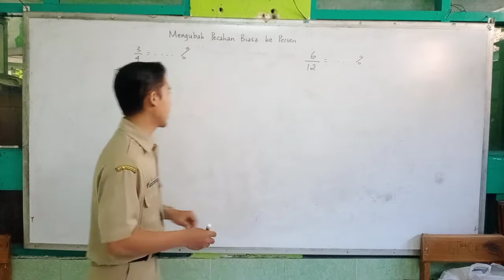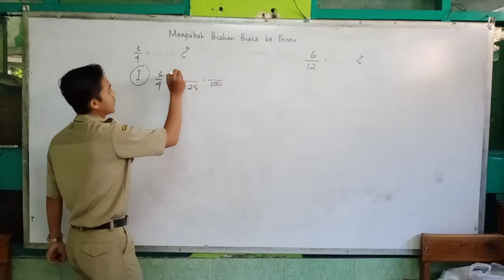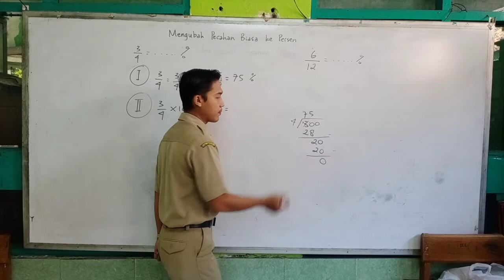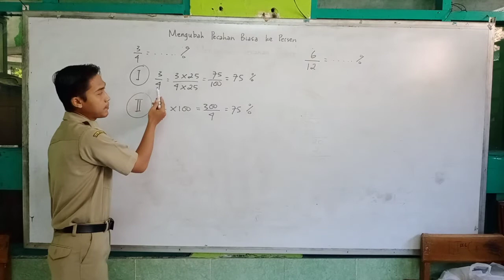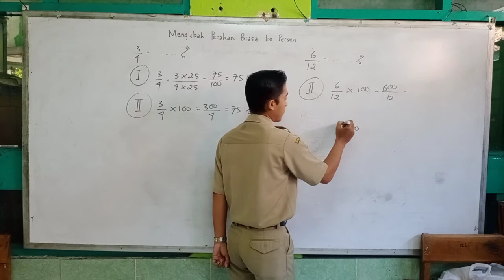Mengubah Pecahan Biasa ke Persen